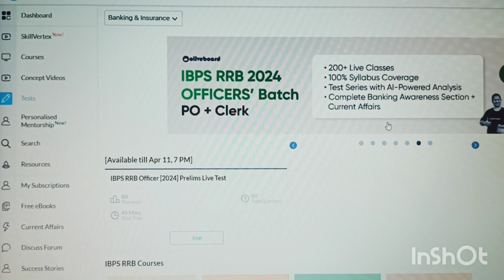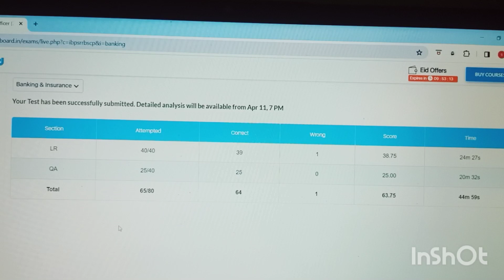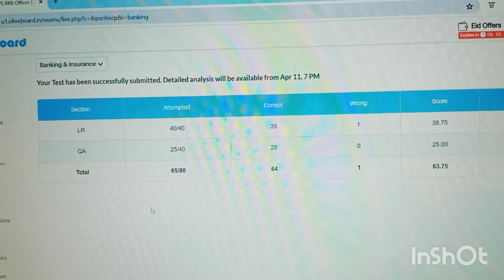RRB po live mock ✅ll My score 💯 Accuracy 🔥🔥💥ll oliveboard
Rrb po live mock test on oliveboard share yours score